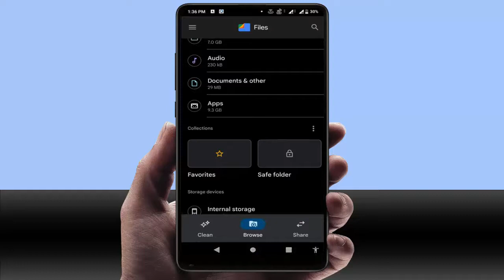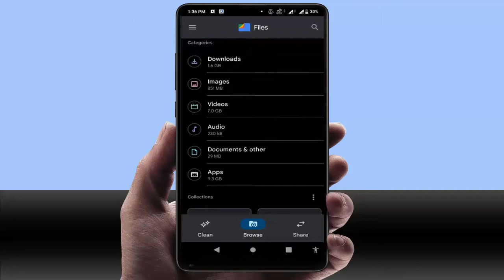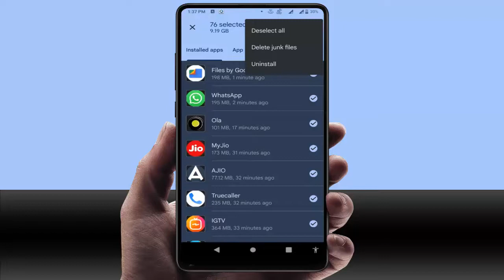How to Uninstall Multiple Apps in One Click on Android Device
How to Uninstall Multiple Apps in One Click on Android 2022
On Android Phone How to Uninstall Multiple Apps in One Click
How to Delete More App in One Tap
In Single Click How to Uninstall All Apps from Android Device